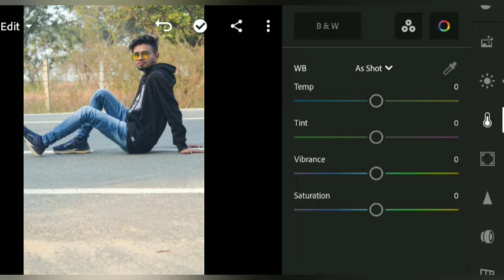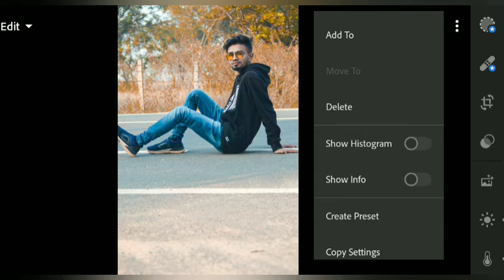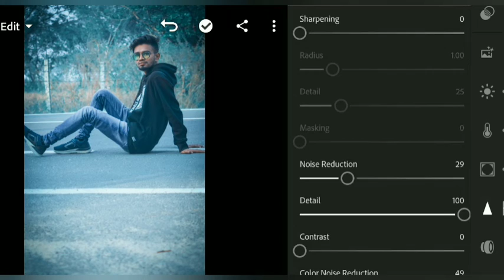Lightroom Blue Tone Photo Editing Tutorial || Free Presets Download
blue tone photo Editing. blue tone
background colour change
lr photoshop
photographer
everything Editor
blue tone photo Editing in Lightroom
Lightroom photo Editing new trick
blackguard colour change new trick
new trick background colour change
bg colour change photo Editing